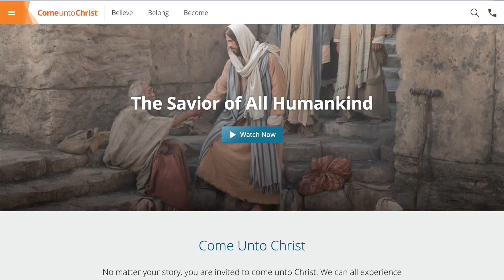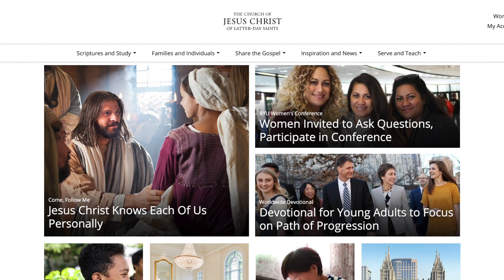Ida Magnusdotter Ganeteg - Conversion Story